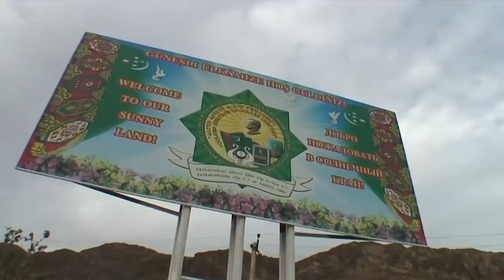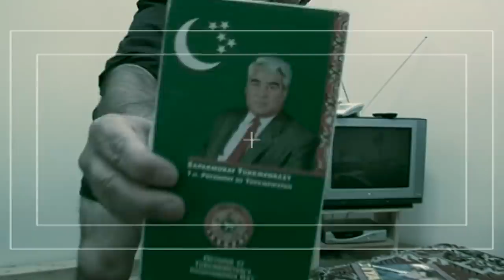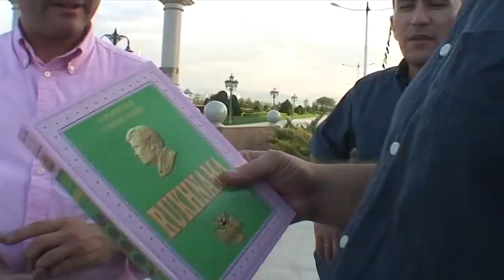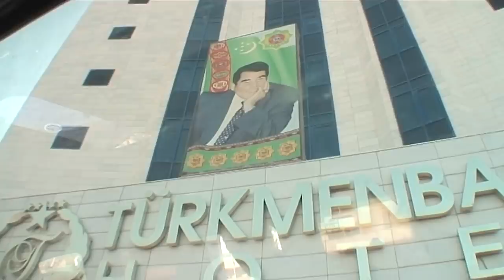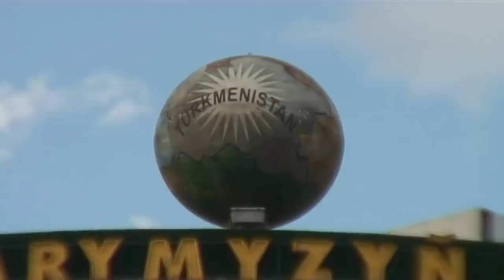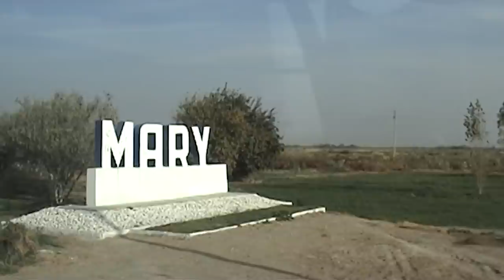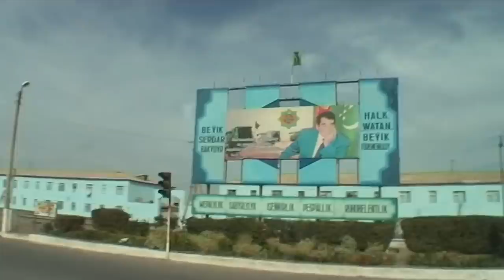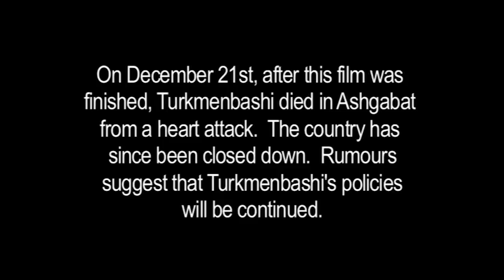The Truth About Turkmenbashi, The Happy Dictator (Waldemar Januszczak Documentary)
Deep in the heart of Central Asia lies one of the world’s most secretive countries – Turkmenistan. Run until recently by a crazy dictator whose megalomania spawned a personality cult to rival that of Chairman Mao, this unlikely desert republic has earned itself a grim reputation as ‘the North Korea of Central Asia’. But since no one is usually allowed in or out, the truth about Turkmenistan is impossible to separate from the rumours and the legends. Until now.

In this quirky and highly entertaining documentary, well-known critic Waldemar Januszczak journeys to Turkmenistan to investigate the myth of the now deceased Turkmenbashi the Great who retained absolute control over the country, forbidding photography, reporters, dogs, cinemas, circuses, car radios and ballet!

Posing as a tourist who goes to Turkmenistan for a stag weekend, Januszczak goes undercover in this bizarre country to separate the facts from the fiction. And he’s taken his camera with him…

From The Happy Dictator

Content licensed from ZCZ Films to Little Dot Studios.